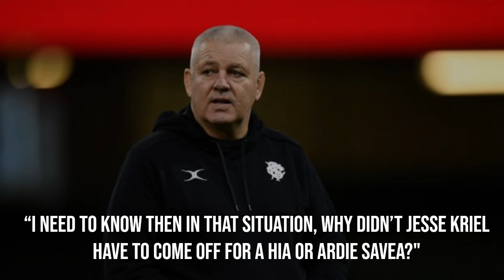🚨Even After The End Of The World Cup, Warren Gatland Doesn't Stop! | SPRINGBOKS NEWS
🤩 HELLO SPRINGBOKS FANS. WELCOME!
IF YOU ARE A SA FAN AT HEART AND READ THE DESCRIPTION, LEAVE US YOUR COMMENT
✅ WE VALUE YOUR OPINION!

✅ IMPORTANT: Here you will find the latest and main news from SPRINGBOKS every day.

All the SPRINGBOKS news that we present here is taken from completely secure and verified sources so that we do not pass on any false information about SA.